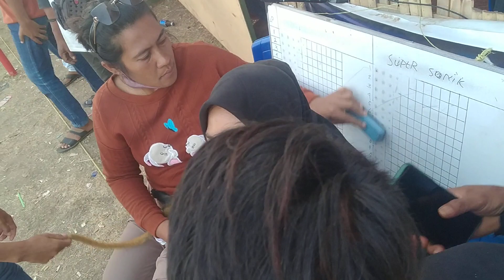MENUJU 16 BESAR MARBES TERBANG VS SUPER SONIK TURNAMEN BOLA KASTI DANDIM CUP 2023